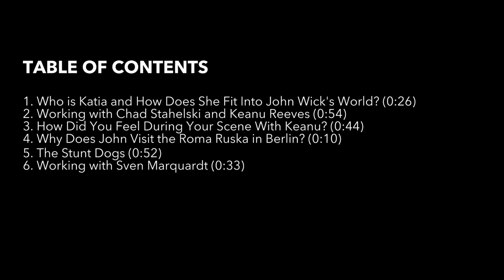John Wick : Chapter 4 - itw Natalia Tena (Official Video)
John Wick : Chapter 4 is an upcoming American neo-noir action thriller film which is serving as the direct sequel to 2019's John Wick: Chapter 3 – Parabellum, as well as the fourth installment in the John Wick film series. Directed by Chad Stahelski, with a script co-written by Shay Hatten and Michael Finch, and based on characters created by Derek Kolstad, it is produced by Stahelski, Basil Iwanyk and Erica Lee. Starring Keanu Reeves returning as the title character, the film is produced by Thunder Road Pictures and 87North Productions.

Production began on June 28, 2021, in Berlin and Paris, during the COVID-19 pandemic, with additional filming to take place in Japan and New York City. In October 2021, principal photography had officially wrapped.

Distributed by Lionsgate, the film is set to be theatrically released in the United States on March 24th, 2023. Originally set for release on May 21, 2021, the film was delayed due to the COVID-19 pandemic and Reeves' commitments with The Matrix Resurrections.

Synopsis :
John Wick discovers a way to defeat the criminal organization known as the Big Table. But before he can win his freedom, he must confront a new enemy that has forged powerful alliances across the globe and is turning John's old friends into enemies.

Produced by Chad Stahelski, Basil Iwanyk, Erica Lee
Written by Shay Hatten, Michael Finch
Based on Characters by Derek Kolstad
Starring  Keanu Reeves, Laurence Fishburne, Lance Reddick, Donnie Yen, Rina Sawayama, Shamier Anderson, Bill Skarsgård, Scott Adkins, Hiroyuki Sanada, Clancy Brown, Ian McShane
Cinematography : Dan Laustsen
Edited by Evan Schiff
Production companies : Thunder Road Pictures, 87North Productions
Distributed by Lionsgate (United States), Metropilitan filmExport (France)
Release date : March 22, 2023 (France), March 24, 2023 (United States)